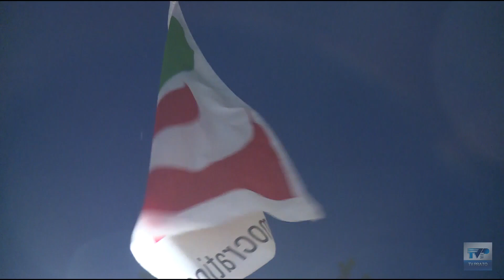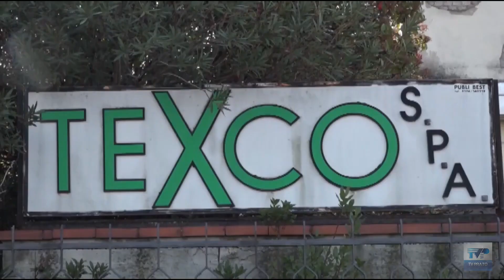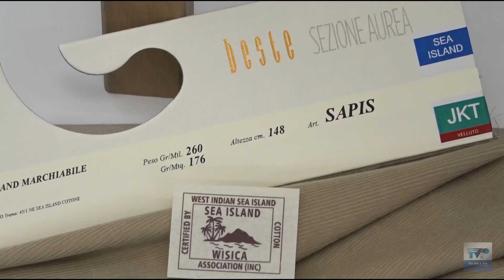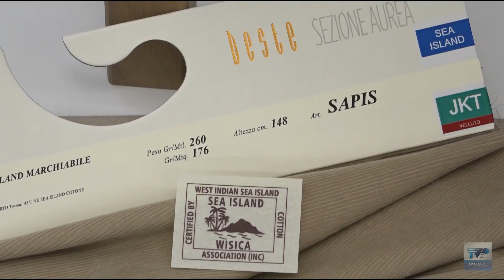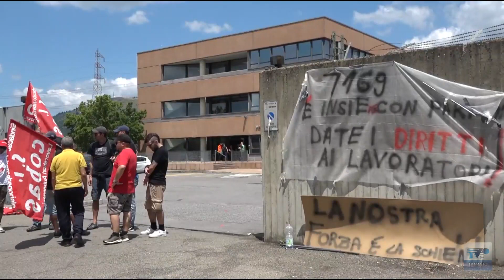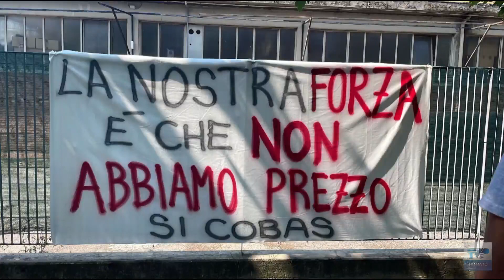Telegiornale del giorno del 14/07/23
Ecco il sommario:
➤ Amministrative di Prato, Furfaro (Pd) dal palco della Festa dell’Unità: “Abbiamo cinque figure spendibili per il candidato sindaco”
➤ La Beste cresce ancora: acquistato il lanificio Arca e a settembre il gruppo dei fratelli Santi aprirà la nuova divisione filati
➤ Concluso il restauro della fontana del Pescatorello, realizzato grazie all'impegno economico di Publiacqua